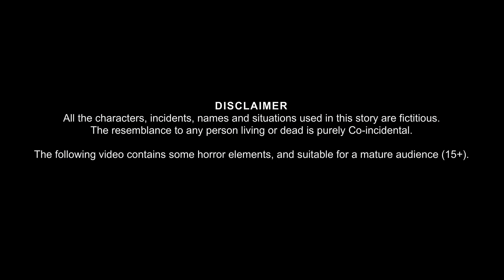नागिन चुड़ैल माँ | Horror Stories | Moral Stories in Hindi | Chudail Ki Kahaniya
Welcome to the wonder of Stories Youtube Channel.